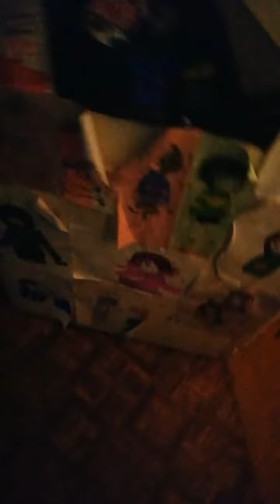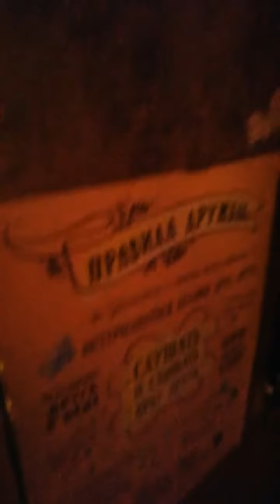Обзор на мою комнату 2 (спустя год)